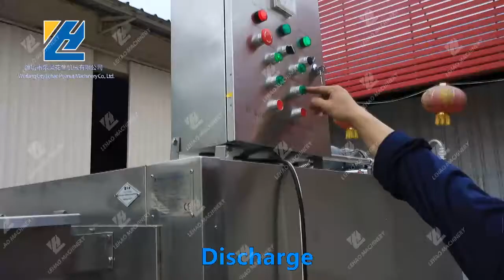Salty Nuts Roasting Machine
Company Name: WeiFangCityLeHaoPeanutMachineryCo.,LTD
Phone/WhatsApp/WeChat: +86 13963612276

Sincerely invite you to use our machine ❤ ❤！